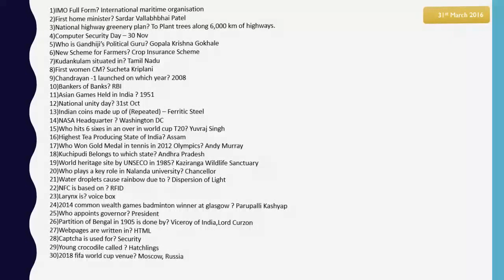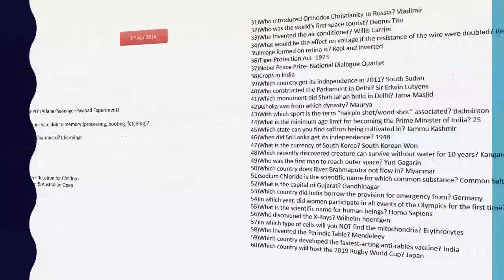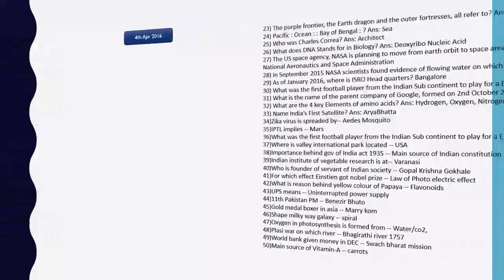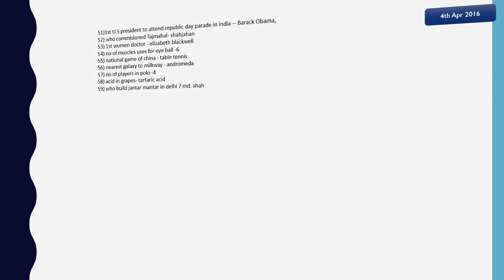RRB 2016 GK Asked Questions-2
This is a video of new series- RRB 2016 Asked questions(31st to 4th Apr 2016).
We will be uploading all the asked questions .